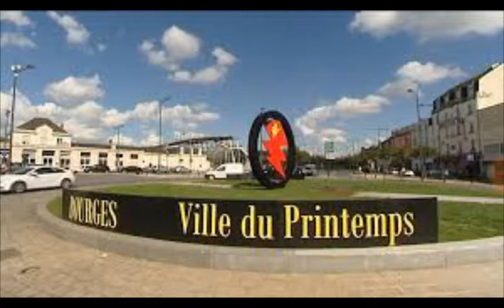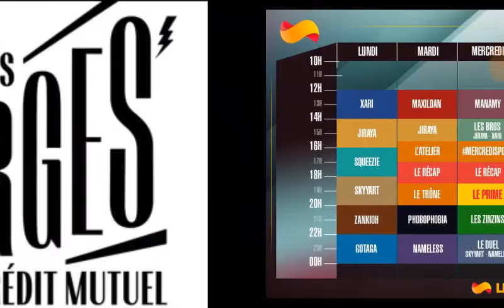PRÉSENTATION DU PDB 2017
Le printemps de bourges se termine malheureusement aujourd'hui.